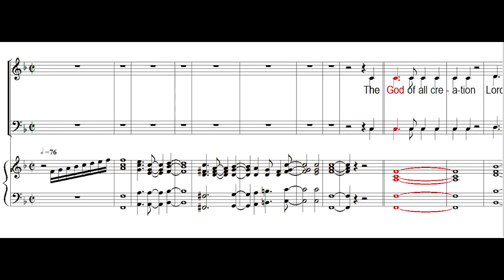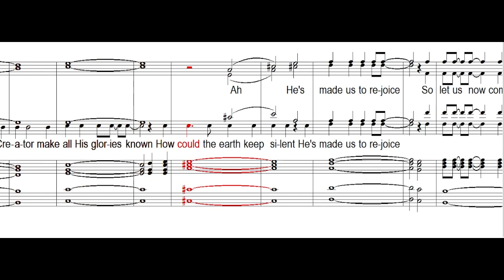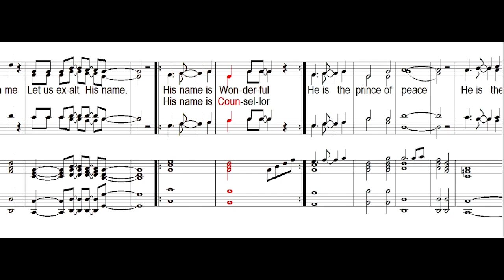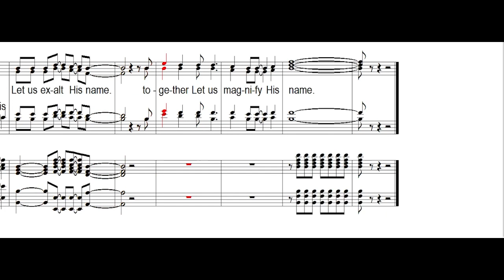Exalt His Name Together (Piano Accompaniment)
Exalt His Name Together